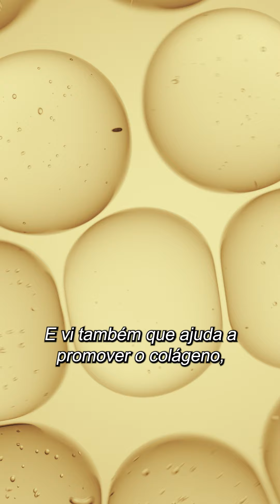Oxigenoterapia Hiperbárica como tratamento adjuvante para pacientes de peeling de fenol; assista!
➡️ Assista ao depoimento da paciente Carla que realizou o procedimento de peeling de fenol e após 8 sessões de Hiperbárica na Câmara Monoplace Oxy.

👉 O peeling de fenol consiste na aplicação de um composto orgânico mais ácido do que o álcool que provoca uma reação inflamatória na pele. A inflamação causa uma descamação profunda do tecido para reduzir manchas, cicatrizes e marcas do tempo a partir da renovação das células.

🫧 Com os mecanismos de ação que a OHB proporciona, o paciente tem uma cicatrização acelerada e pode voltar a rotina em menos tempo, além da OHB promover o colágeno e beneficiar a estética da pele no caso de pacientes que realizaram o peeling de fenol.

🔗 Saiba mais acessando o nosso site: oxycamaras.com.br

🫧 Oxy Câmaras Hiperbáricas
📈 Líder de mercado